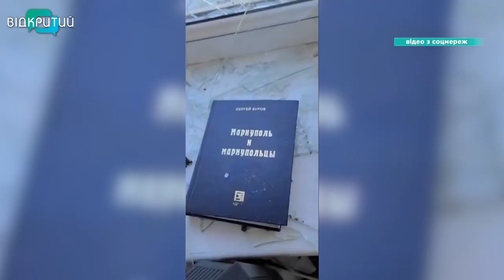“Після перемоги України завітаю до Маріуполя”: що пишуть на новому аркуші життя переселенці у Дніпрі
Дніпропетровщина, за офіційними даними, з початку великої війни, прихистила майже 400 тисяч українців. Більшість з них втратили дім. І на новому місці мають будувати життя наново -  шукати житло та роботу, адаптуватися. Усе це добре знайоме Євгенії Івановій з Маріуполя. Вона ледве вибралася з окупованого міста з трьома доньками та літньою матір’ю. Що лишилося в неї на згадку про чоловіка, яким пам’ятає місто біля моря та що пише на новому аркуші свого життя – далі в сюжеті.